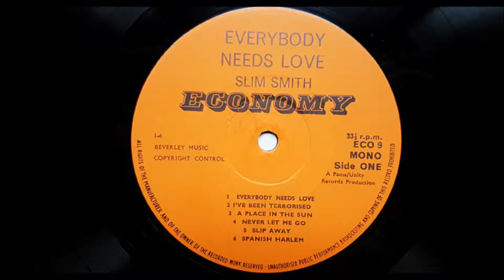Slim Smith - On Broadway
Slim Smith On Broadway From Slim Smith - Everybody Needs Love LP. Released in 1969 on the UK Pama label
Support The Artist the Producer and Record Shops BUY IT IF YOU LIKE IT